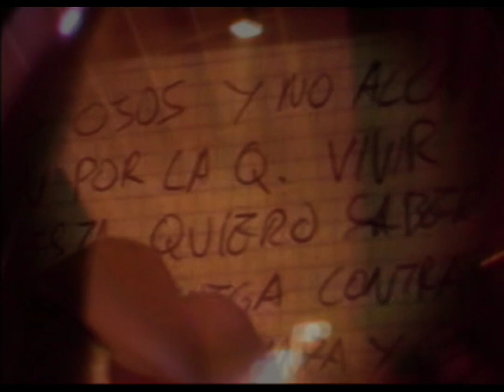JHD TLGDS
🟢 Efemérides:

📅 Hoy hace 19 años Viajamos desde Castelldefels (BCN) hasta Mislata (VLC) para tocar en la sala repvblicca2 junto a MonkeyHole y TerroriSTARS, y acto seguido desplazarnos al estudio en Torrent (VLC) para que 𝗖𝘂𝗿𝘁𝗼𝗻𝗮𝘁𝗲𝘀 (𝘛𝘦𝘳𝘳𝘰𝘳𝘪𝘚𝘛𝘈𝘙𝘚) metiese voces en nuestro disco todavía horneándose 𝙏𝙤𝙙𝙤𝙨 𝙡𝙤𝙨 𝙂𝙧𝙞𝙩𝙤𝙨 𝙙𝙚𝙡 𝙎𝙞𝙡𝙚𝙣𝙘𝙞𝙤. 𝗚𝗥𝗔𝗖𝗜𝗔𝗦 𝗔 𝗧𝗢𝗗𝗢𝗦